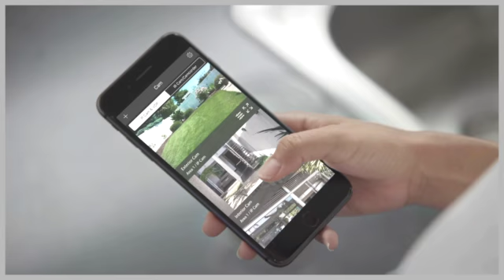Best DIY Home Security Systems | Best DIY Alarm System 2022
Looking the the best DIY Home security systems in your local area?